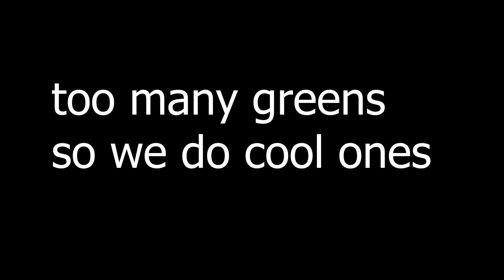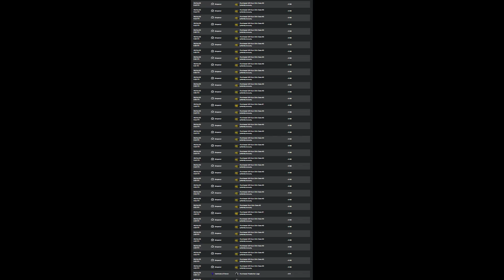Kill Me, Get A Skin Crate | CRIMINALITY MANHUNT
Spending thousands of Robux on stream for a manhunt.
These are my stream highlights for last week in the Criminality 2.0 Update and will definitely do more of these. Thank you guys 😁